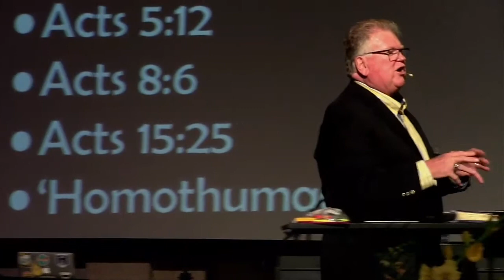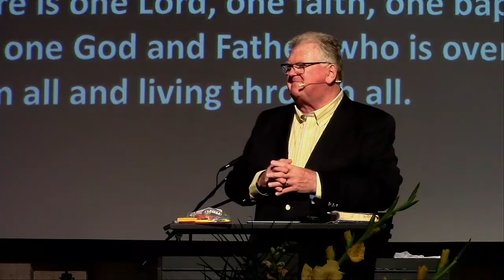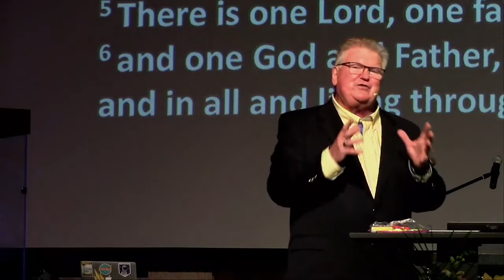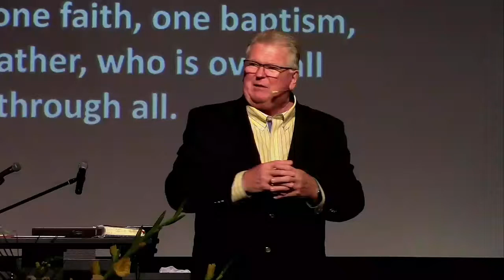06/07/2020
PreRecorded CCLI#  11523898